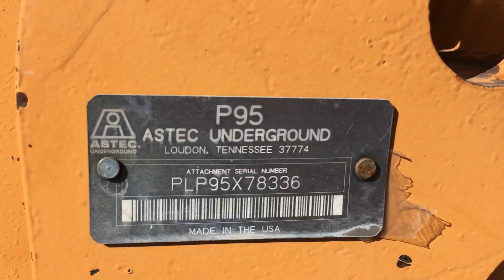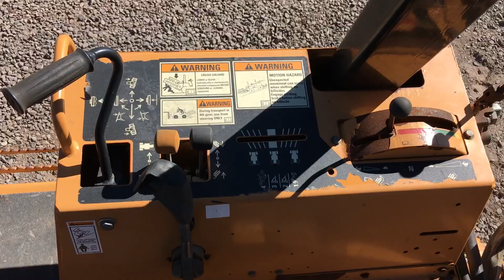ZANJADORA ASTEC RT960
No. Folio: 14022
Marca: ASTEC
Modelo: RT960
Año: 2007
No. Serie: RT960X75326
Cantidad: 1
CON MOTOR CUMMINS 4T-390 DE 99 HP. CON TURBO, MARCA EN HORAS 1009, CON MANO DE CHANGO CON CUCHARON DE 18 PULGADAS, ADITAMENTO COMPACTADOR P95 ASTEC,, PALA DE 81 PULGADAS, NEUMATICOS 38X18.00-20, PESA 12,700 LBS.